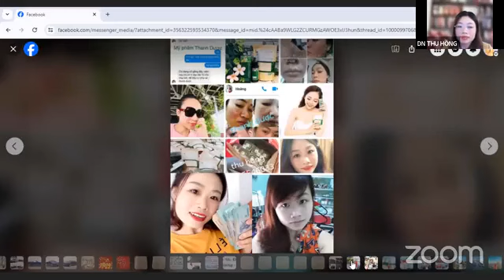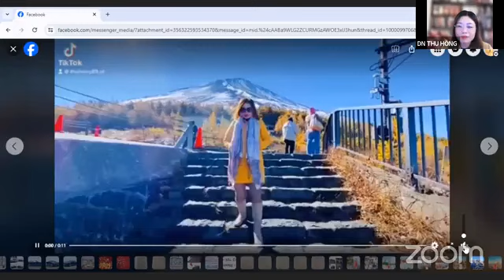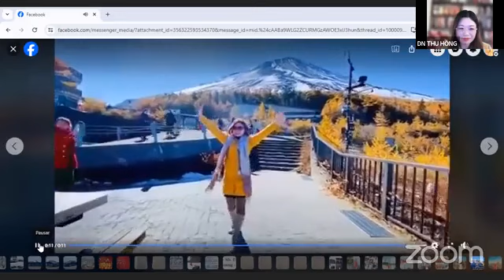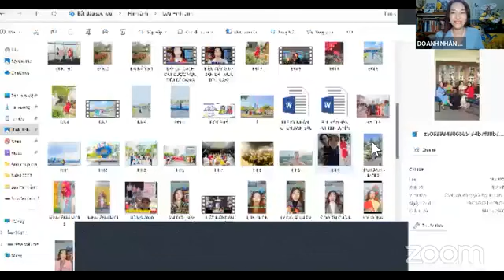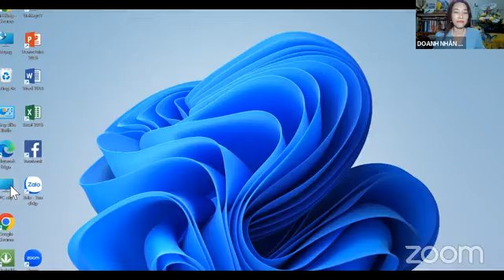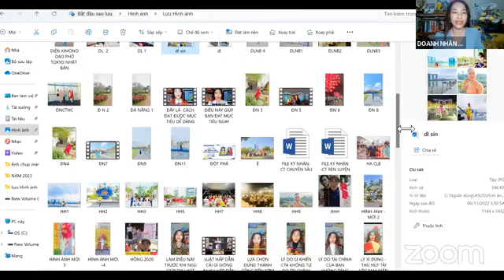BÍ QUYẾT ĐỂ ĐỘT PHÁ TRONG KINH DOANH | Đặng Ngọc Huệ Official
Xin chào! Mình là Ngọc Huệ ! Chủ kênh Youtube Đặng Ngọc Huệ Official mà bạn đang ghé thăm!

Đây là kênh YouTube chia sẻ những kiến thức liên quan đến luật hấp dẫn, nhân quả, sức mạnh tiềm thức, thiền và sức khỏe.

Cách ứng dụng năng lượng vào những khía cạnh trong cuộc sống như quản lý thời gian, công việc, sức khoẻ, tình yêu và tiền bạc.

Thông qua những kiến thức này bạn sẽ học được cách quay vào quên trong, lắng nghe tiếng nói nội tâm, nhận diện những thông điệp từ vũ trụ thông qua những dấu hiệu xung quanh cuộc sống hằng ngày.

Nếu bạn không hiểu về cách vũ trụ này vận hành như thế nào cũng giống như bạn đang bơi ngược dòng, bạn sẽ cảm thấy cuộc sống này vô cùng khó khăn và chật vật.

Ngược lại, nếu hiểu được, bạn cứ xuôi dòng mà trôi, bạn sẽ cảm thấy cuộc sống này rất dễ dàng và thoải mái.

Ước mơ của mình là Truyền Cảm Hứng Trao Giá Trị Cho Thật Nhiều Người

Ngọc Huệ một cô gái đơn giản theo đuổi chủ nghĩa tối giản và phát triển bản thân.
Chúng ta không thể khiến cả dải ngân hà này đều đứng về phía mình, nhưng lại có thể khiến sự tồn tại nhỏ bé của chúng ta trở nên thật ý nghĩa khi được sống và làm những việc mình thích 🌿

Hiểu được thấu đáo luật hấp dẫn chính là chìa khóa để tạo ra một cuộc sống như bạn mong ước.
Cảm ơn bạn đã ghé kênh YouTube của mình :)

Chào mừng bạn ghé thăm kênh Youtube Đặng Ngọc Huệ Official của Huệ
Sức Mạnh Chữa Lành Phép Màu Thay Đổi Cuộc Sống!